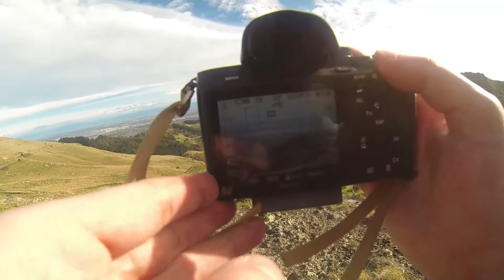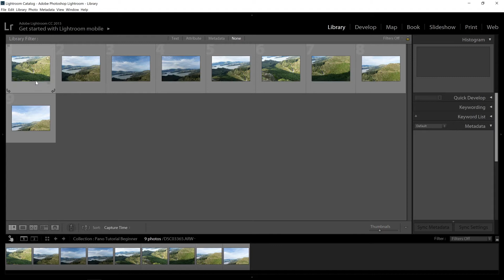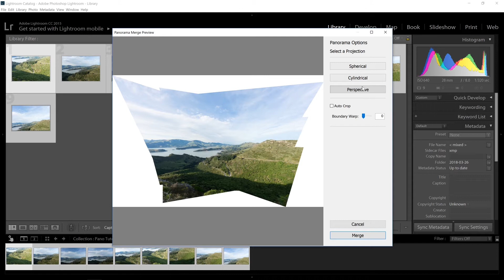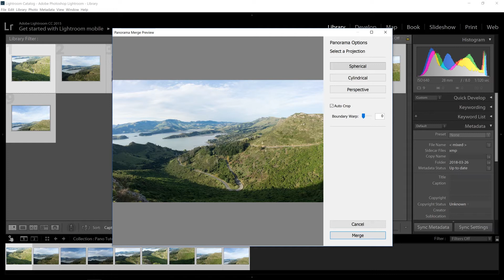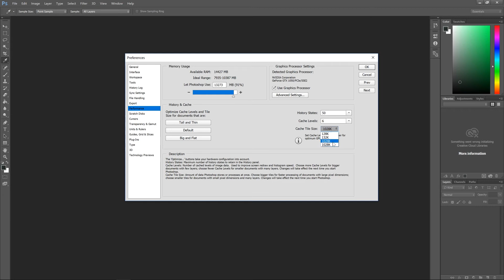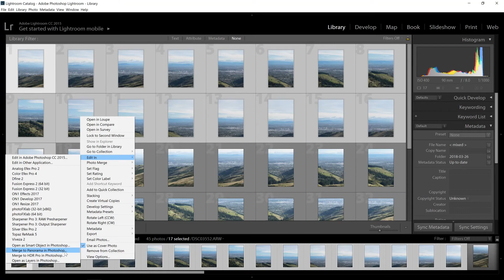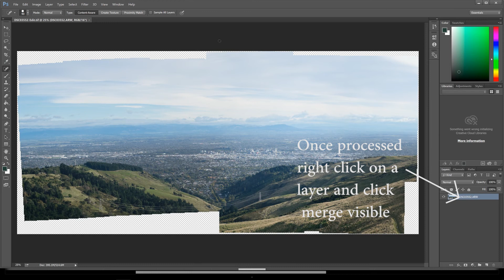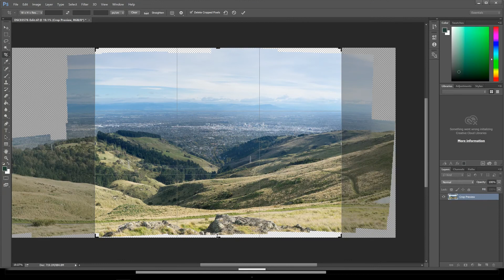How to Process Panorama Photos in Lightroom and Photoshop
This has been the most requested video I receive daily, and I finally got around to creating it. I hope you find it useful when out shooting your own panorama photos.

Let me know you if you would like to see more tutorial type videos.